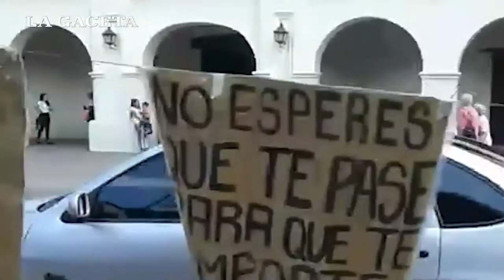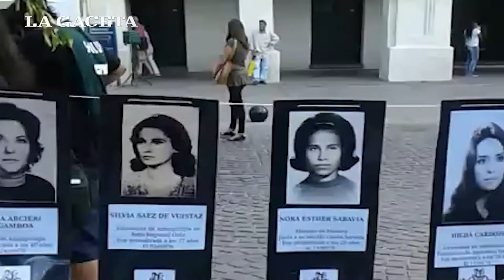Así marcharon en Salta por el día de la Memoria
Organismos de derechos humanos y partidos políticos se movilizaron hacia la Central de Policía para recordar los desaparecidos en la última dictadura militar.